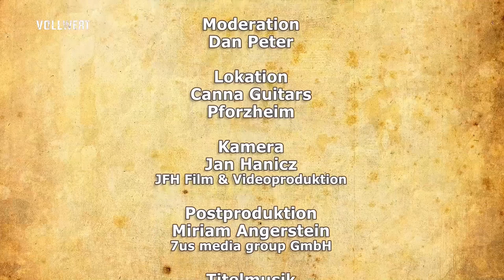NADiA KOSSINSKAJA plays the Canna Guitar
These are the musical intermissions from Nadia Kossinskajas Interview for the german Television Show "vollWert".

*She was using the KEMPER PROFILER Stage™ in some of the pieces.

Hi, I am Jakob and I am an industrial designer and guitarmaker from Germany and I am the creator of the Canna Guitars, handcrafted acoustic guitars with a body made of hemp. The guitars are 100% natural, with a truly unique avant-guarde design.

Making my art, so you can do yours!

Check out Drumparam.at if you are interested in the body material 'Hempstone'